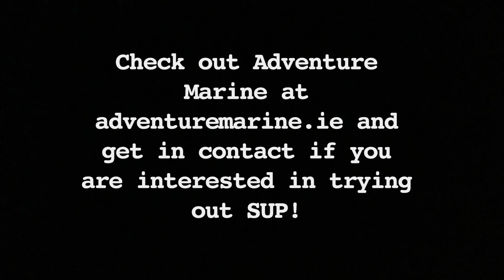Adventure Marine sunset SUP 8 July 2022